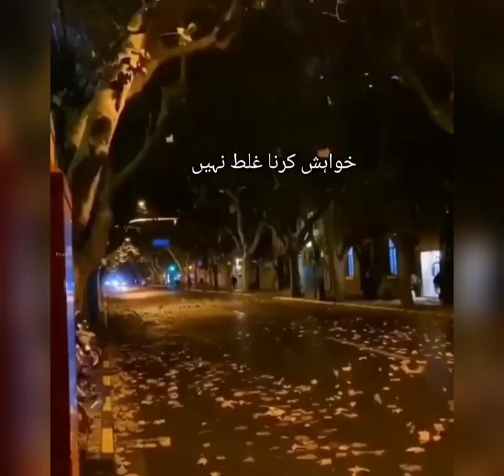Ghalat hai....// poetry